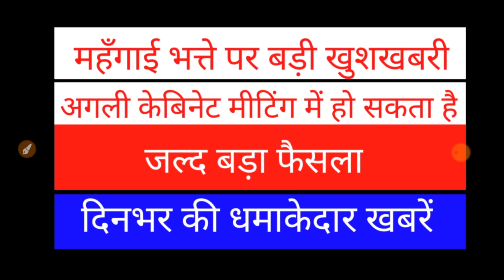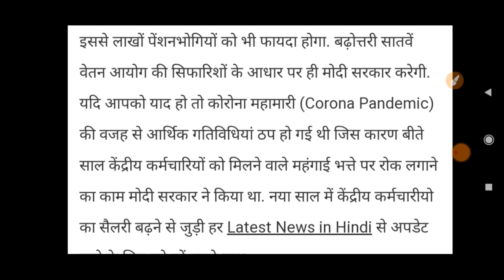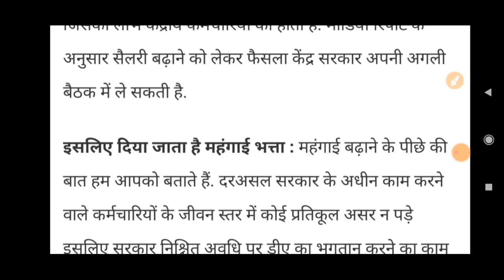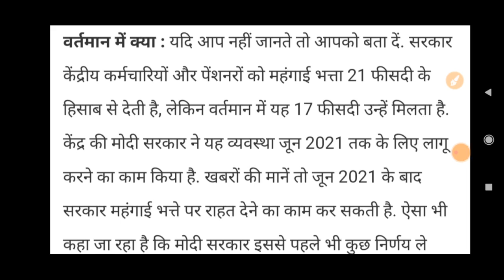महँगाई भत्ते पर जल्द बड़ी खुशखबरी, अगली केबिनेट मीटिंग में हो सकता है बड़ा फैसला, दिनभर की बड़ी खबरें